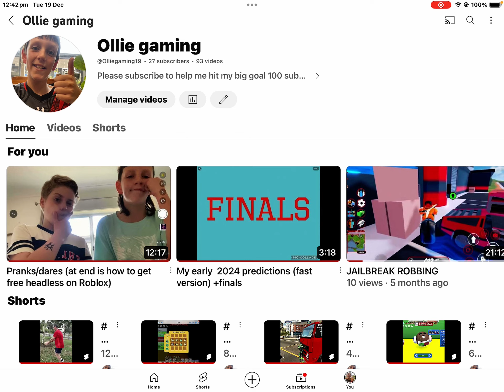Pls subscribe to me so I don’t go bye bye